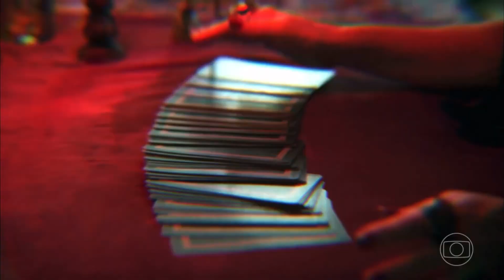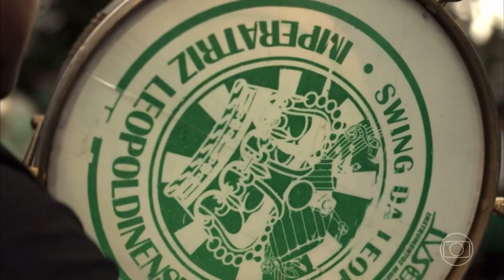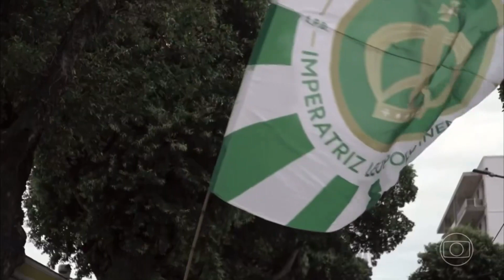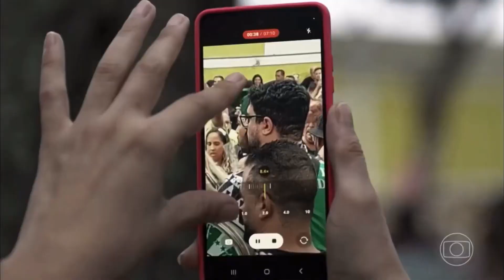Imperatriz 2024 Enredo e Samba RJTV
Enredo: "Com a sorte virada pra lua, segundo o testamento da cigana Esmeralda"

Créditos deste vídeo; TV Globo

Compositores: Jeferson Lima/Rômulo Meirelles/Jorge Goulart/Sílvio Mesquita/Carlinhos
Niterói/Gabriel Coelho/Luiz Brinquinho/Miguel da Imperatriz/Antônio
Crescente/Renne Barbosa/Me Leva

Intérprete: Pitty de Menezes

O que é meu é da cigana, o que dela não é meu
Quando chega fevereiro meu caminho é todo seu

Vai Clarear... Olha o povo cantando na Rua
A Imperatriz desfila com a sorte virada pra lua

Ê Cigana, a caravana está em festa
Tem fogueira, dança e seresta
Nesta avenida da ilusão
Ao som de violão e violino
O verso da mais pura inspiração
Descobri seu testamento e fiz um manual
Sonhei a vida feito carnaval
Em devaneios e magia
Cerquei por todos os lados,
Riscando a fé no talão
Apostei na coroa e no coração

O Destino é traçado na palma da mão
E a vida se equilibra em cada linha
Andarilho, sonhador
Na corda bamba do amor
Encontrei minha rainha
(Ô Imperatriz)
Andarilho, sonhador
Encontrei minha rainha

Olhei o céu no infinito da constelação
A noite, o véu, eu vi os astros na imensidão
Fui sob a luz das estrelas
Buscar a certeza da minha direção
Ê luar de balançar maré
Meu cantar é um sinal de fé
Prenúncio da sina da minha escola
O Sol beija a lua no espelho do mar
Já está marcado no meu calendário
Verde-Esmeralda é vitória que virá

Um Ótimo Carnaval à Todos